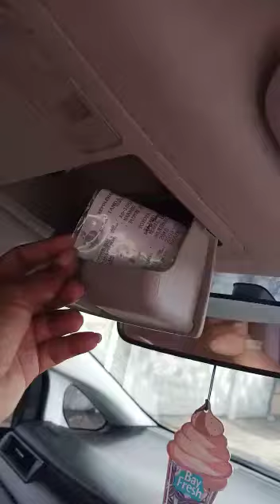Ceklist kontrak Reborn OK by Kelvin / Aji Bawono 4 Jan 22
Video dari Bintoro 88 🇲🇨🇲🇨